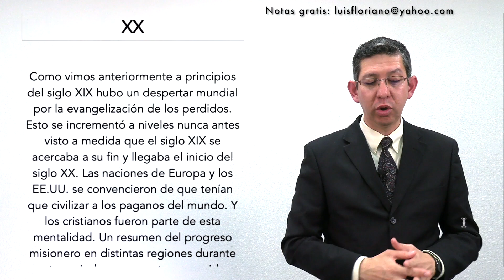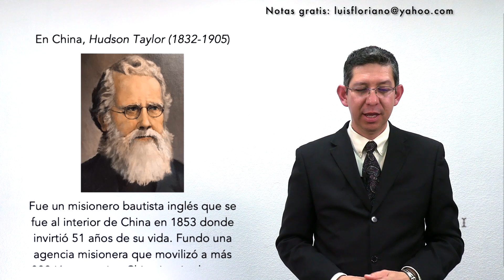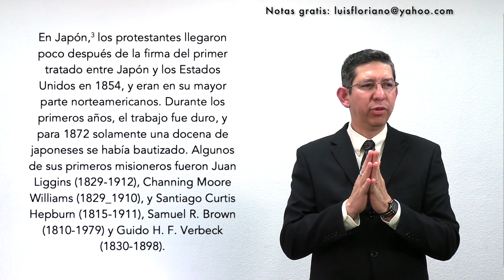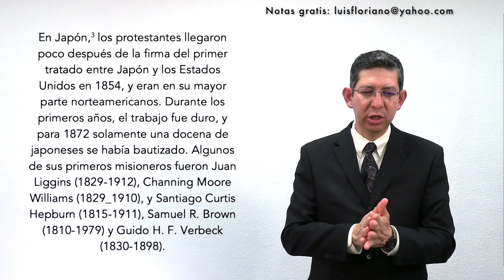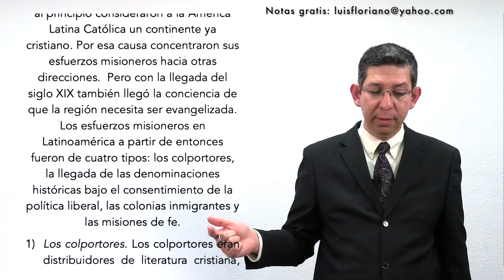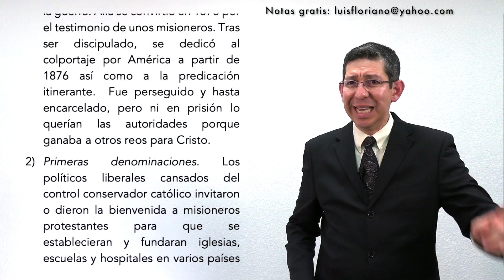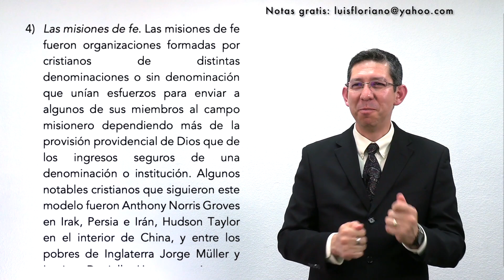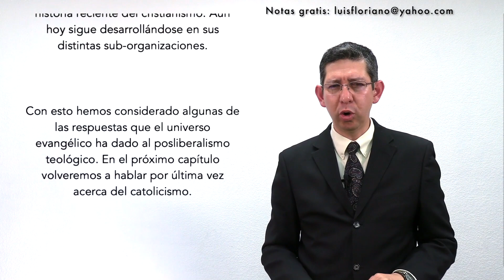Avance Misionero y nacimiento del Ecumenismo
Estudio número once de la serie "Resumen de la Historia de la Iglesia Contemporánea".